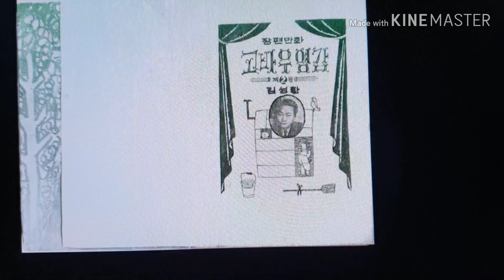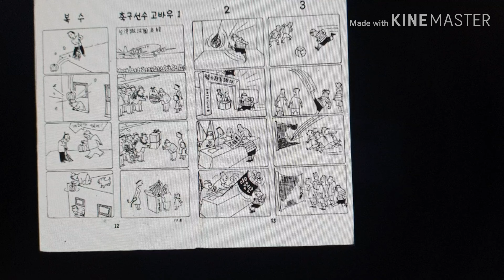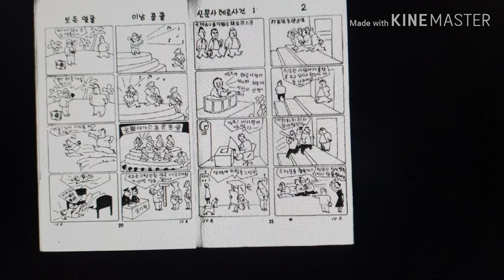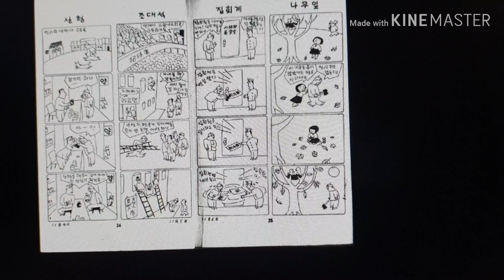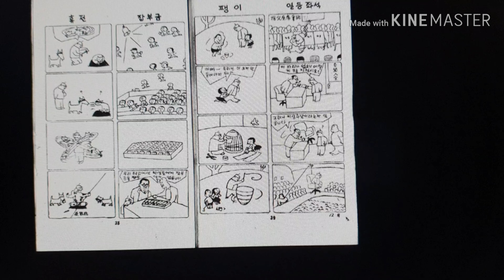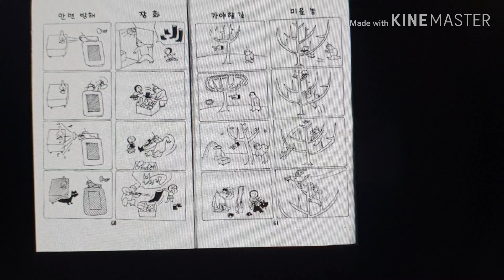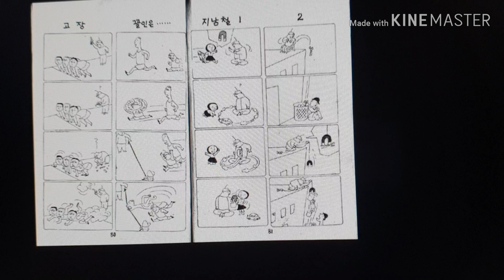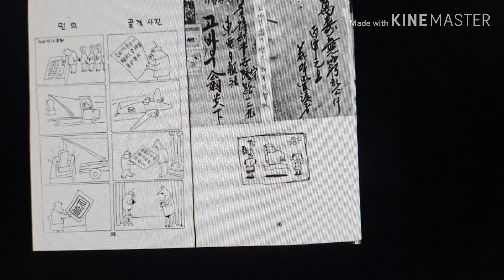옛날만화책보기/고바우영감 1956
달팽이 음악실
알림종을 누르면 새로 올린 영상을 먼저 보실 수 있습니다.